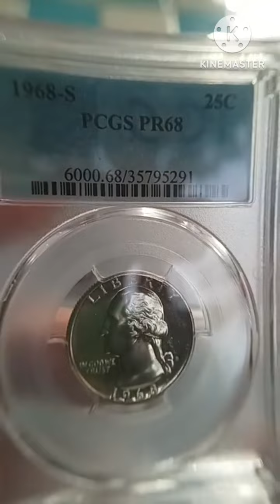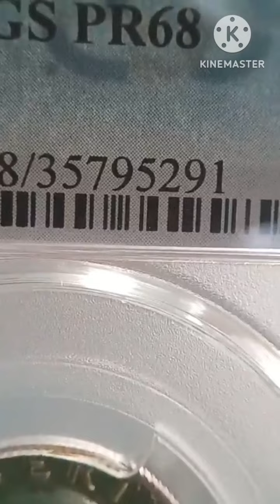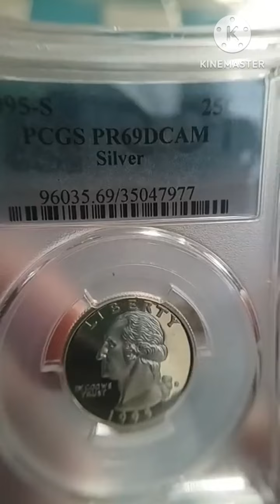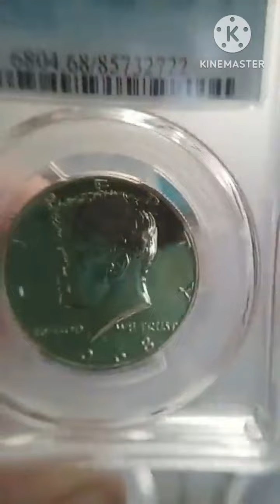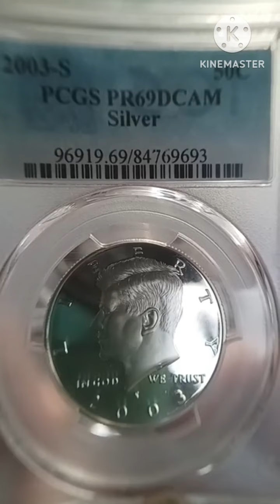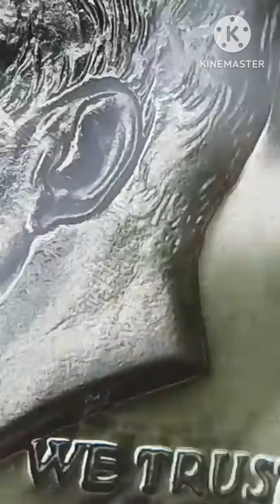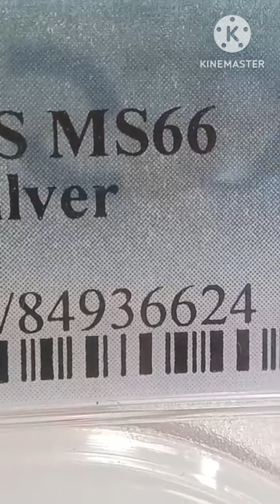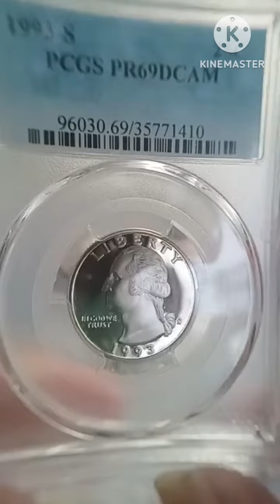การเรียนรู้ไม่เคยหยุด เหรียญกษาปณ์ ของสะสมมาตรฐานสากล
คน1000X ติดต่อทางเพจเฟซบุ๊คครับ
 誠善緣 南傳佛牌聖物精品請供
เผยแพร่การเรียนรู้วิชาพระเครื่อง พระเครื่องไทย SiamAmulet ส่องปัญญาเซียน
เรียนรู้พระเครื่องที่ทุกคนเข้าใจได้ สร้างมาตรฐานพระเครื่องด้วยกัน
ในสิ่งที่กำหนดขึ้นมาให้เป็นมาตรฐาน มีมาตรฐานจริงได้หรือไม่?
รวมทั้งร่วมกันค้นหามาตรฐานพระเครื่องด้วยกันครับ